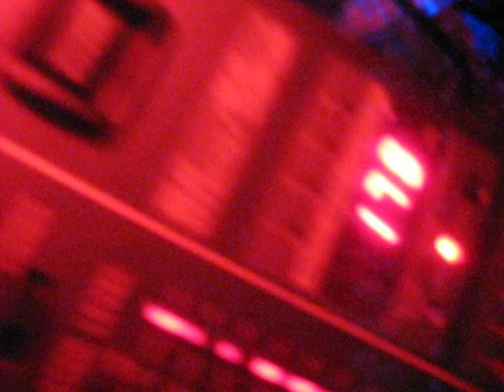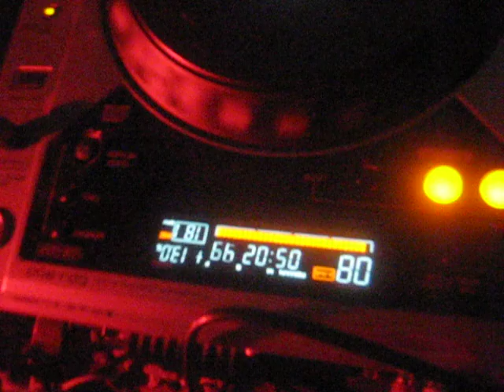Ben Harder@NGoHT 5. birthday@Club K2, 2009.02.14.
Hardtehno video of Ben Harder